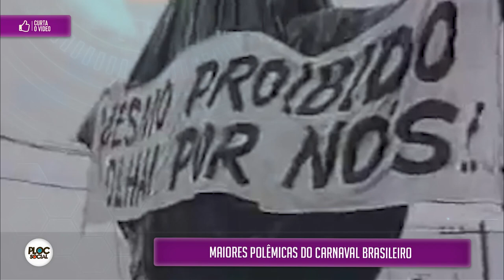JESUS X DIABO NO DESFILE DE CARNAVAL, CRISTO REDENTOR, NOSSA SENHORA E DIABO PEGANDO FOGO EM 10 POLÊ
10 POLÊMICAS DA HISTÓRIA DO CARNAVAL
Cristo Redentor de Joãozinho Trinta na Beija-flôr
Em 1989, o carnavalesco Joãosinho Trinta apresentou o enredo "Ratos e urubus, larguem minha fantasia" e trouxe ninguém mais, ninguém menos do que Cristo para a avenida. A ideia era de que a réplica do Cristo Redentor aparecesse como um mendigo. Contudo, a Igreja Católica conseguiu proibir a apresentação na justiça e, em protesto, o carnavalesco levou para o Sambódromo a peça coberta por um plástico preto e a frase "mesmo proibido, olhai por nós". O desfile ainda contou com uma ala de componentes vestidos como mendigos que escalavam os camarotes e "roubavam" salgadinhos. A polêmica foi tanta que até hoje o desfile é lembrado e já foi revisitado diversas vezes tanto pela própria Beija-Flor como por outras escolas

Desfile com Roberto Carlos e Jesus Cristo na Beija-flôr
Desfile das Campeãs carro da Grande Rio pegou fogo.
Luta de Deus e Jesus Cristo contra Satanás no Desfile de Carnaval da Escola de Samba Gaviões da Fiel em 2019.
Luta do bem contra o mal.